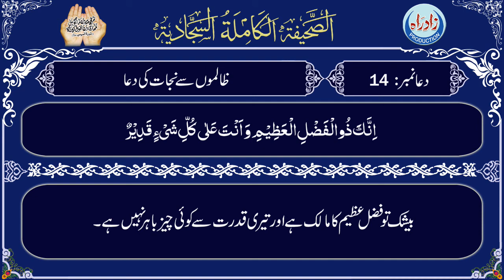Sahifa Sajjadia | Dua 14 Part 4/4 with Urdu translation by Allama Mufti Jafar Hussain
صحیفہ سجایہ دُعا نمبر 14 چوتھا حصہ عربی تلاوت، اُردو ترجمہ کے ساتھ
اردو ترجمہ : علامہ مفتی جعفر حسین
عربی تلاوت : الحاج میثم کاظم
اردو آواز : شاہ رُخ مرزا